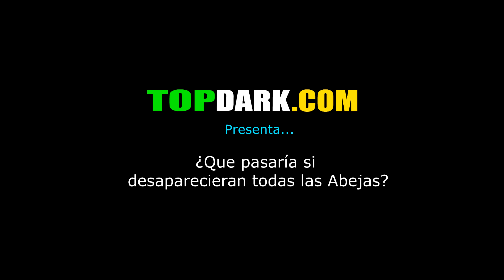¿Qué Pasaría si Todas las Abejas Desaparecieran?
Los Antófilos, conocidos comúnmente como abejas, son un clado de insectos himenópteros; sin ubicación en categoría taxonómica, dentro de la superfamilia Apoidea; se trata de un linaje monofilético, con más de 20 mil especies conocidas.
Lamentablemente, las abejas de todo tipo están en declive en todo el mundo, al igual que muchos otros insectos; la conocida abeja ha sufrido mucho por el colapso de la colonia, en el que las colmenas pierden repentinamente sus miembros adultos.

Gracias.